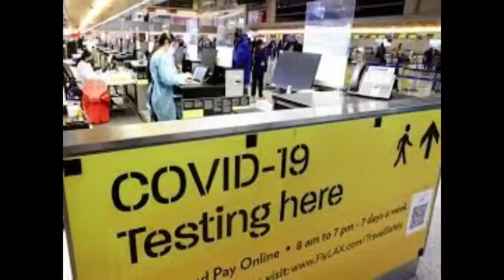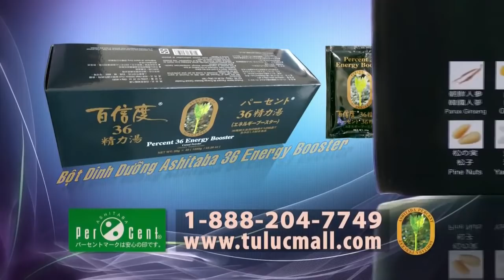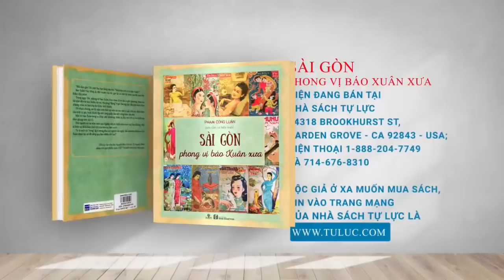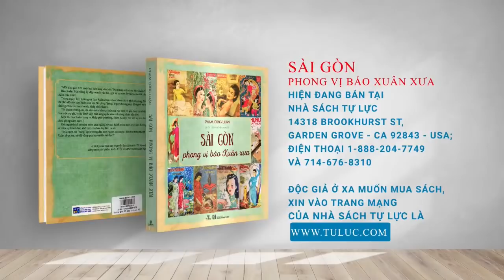Đinh Quang Anh Thái - Cựu ứng viên tổng thống Mỹ Bob Dole qua đời, thọ 98 tuổi